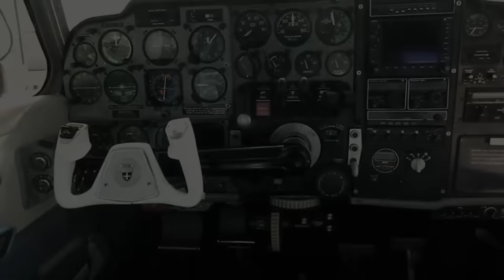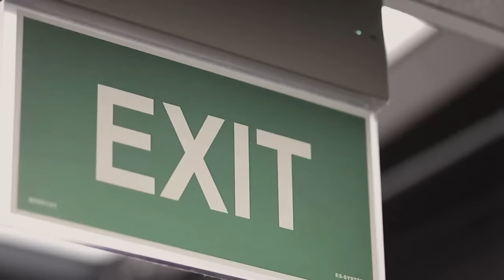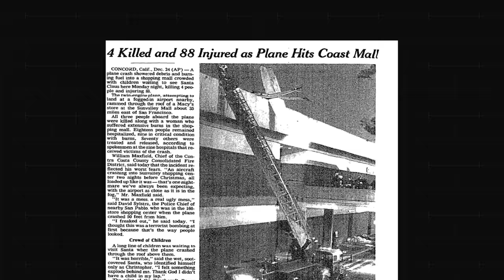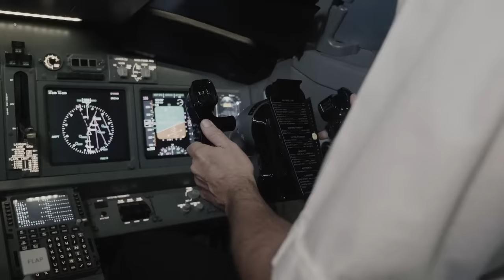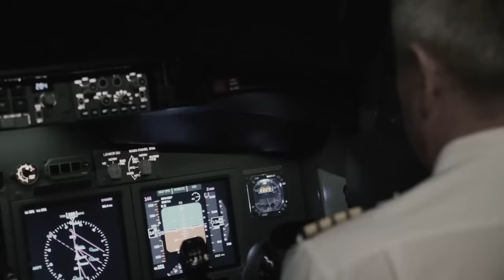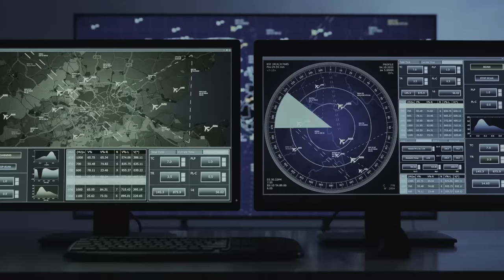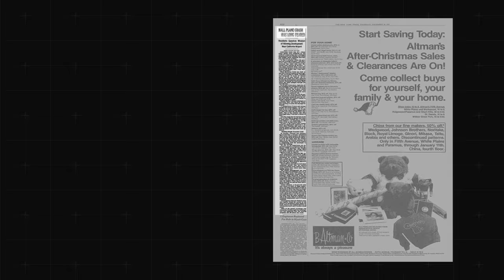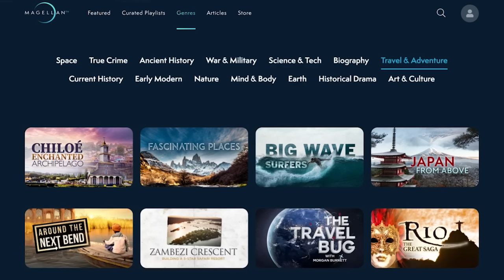The Sun Valley Mall Plane Crash Disaster 1985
The in-depth story of the Sunvalley Mall Plane Crash Disaster 1985.

It’s just two days before Christmas in 1985, and a thick cloud of fog rolls down over the Californian city of Concord in Contra Costa County. Through the mist and darkness, two flashing red lights are seen in the sky. A plane appears, descending toward the Buchanan Field Airport's runway on the city's western outskirts. Weather conditions are far from ideal for flying, but behind the controls of the twin-engine Beechcraft 95-A55 Baron aircraft is an experienced pilot.
Seconds after, a loud explosion shakes the neighbourhood, followed by a ball of fire rising 40 feet into the air. The plane crashes into the skylight of the Sun Valley Mall and creates havoc inside.